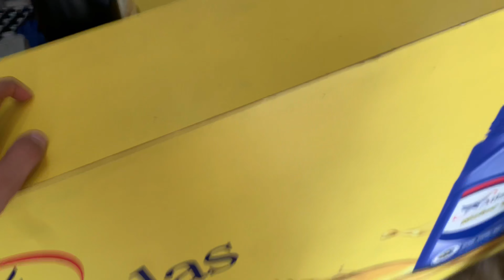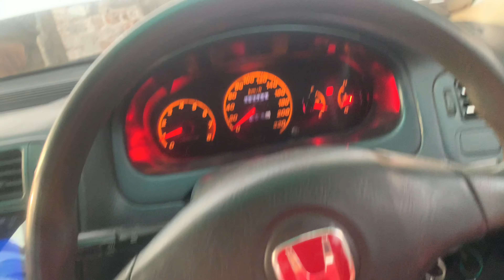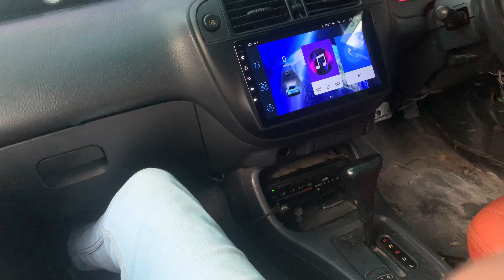Mere Civic Ka Rim Toot Gya 💔